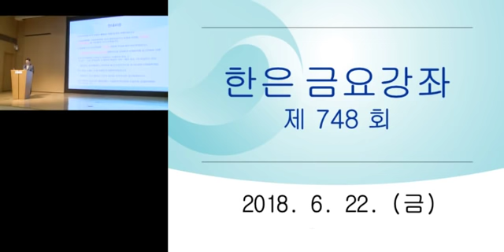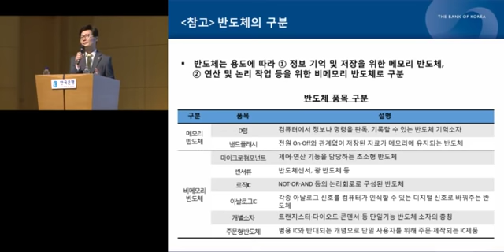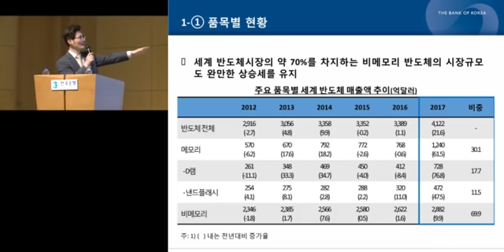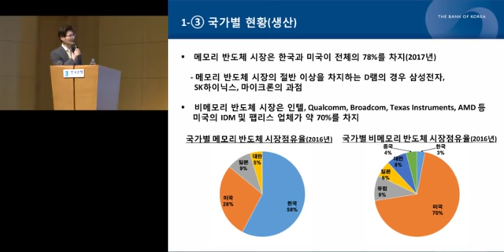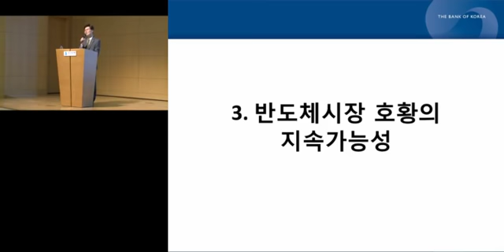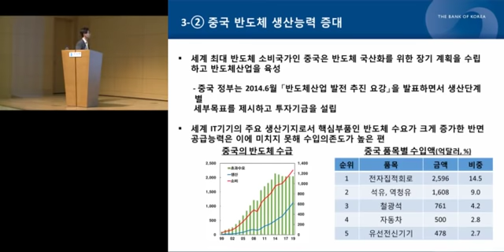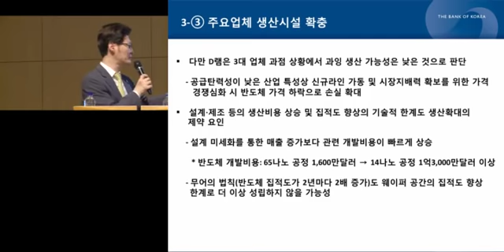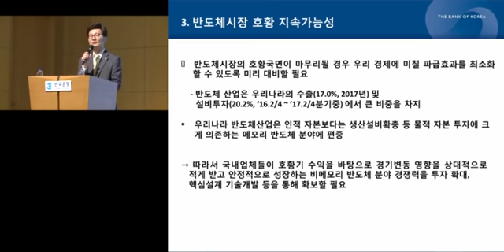[한은금요강좌] 세계 반도체시장의 호황 배경 및 시사점(2018.06.22)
[제748회 한은금요강좌]
- 일 시 : 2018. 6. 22(금) 14:00 ~ 16:00
- 주 제 : 세계 반도체시장의 호황 배경 및 시사점
- 강 사 : 조사국 국제종합팀 김형식 팀장

00:01:50   차례
00:02:13   Ⅰ. 반도체시장 현황
00:27:13   Ⅱ. 반도체시장 호황의 배경
00:37:48   Ⅲ. 반도체시장 호황 지속가능성